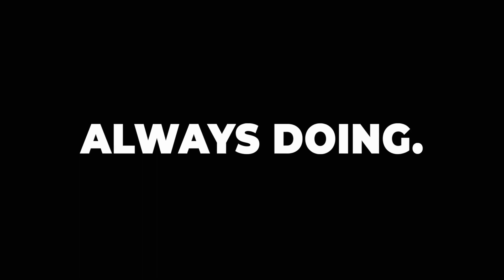North Carolina A&T: Always Doing, Never Done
Out of 6,000 universities across America, why do students continue to choose North Carolina A&T State University? Watch. You'll find out why.